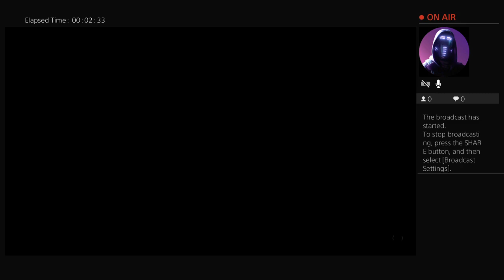Call Of Duty Wild Lands Six Man Squad